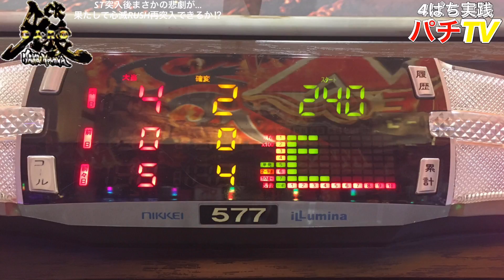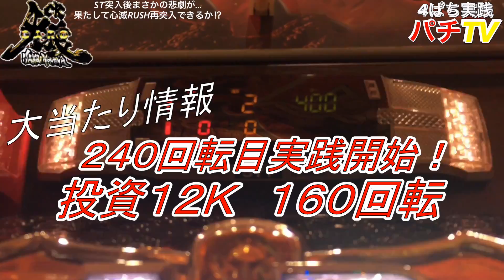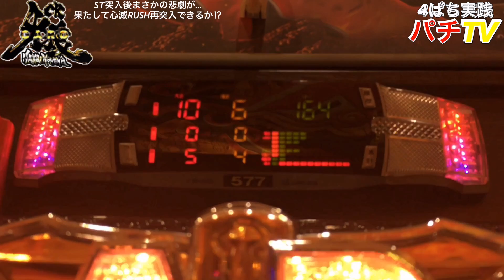CR牙狼魔戒ノ花 ST突入したら１回転目で...果たして再突入なるか!?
ST突入後まさかの悲劇が...果たしてどうなる!?その他レギュ赤など
[実践機種] CR牙狼魔戒ノ花
(c) 2006 雨宮慶太/東北新社 バンダイビジュアル